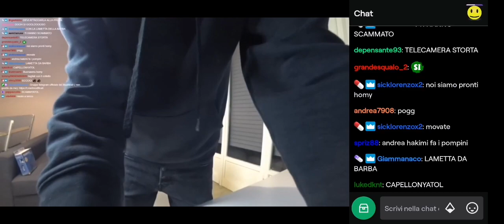HOMYATOL VIENE SCAMMATO DAL RASOIO IN LIVE 01/04/20